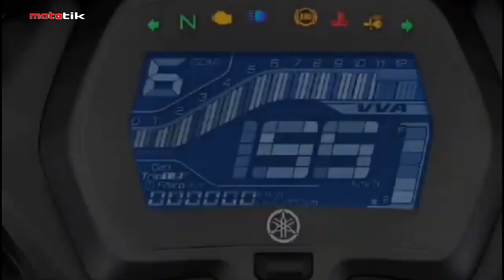2024 YAMAHA SNIPER 155R VERSION 3 NEW COLOR GLOSSY BLUE & BLACK 🖤 COMBINATION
Yamaha sniper 155r new color